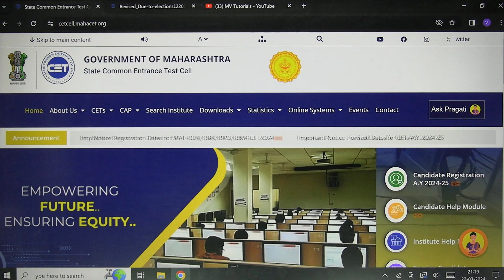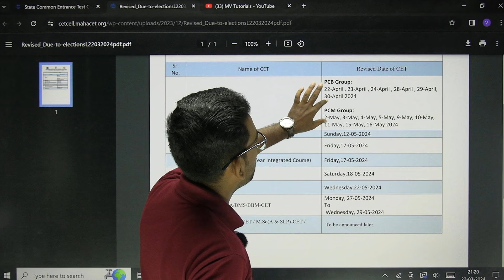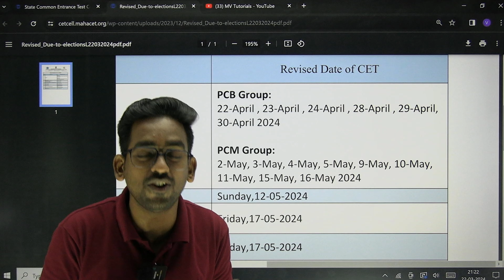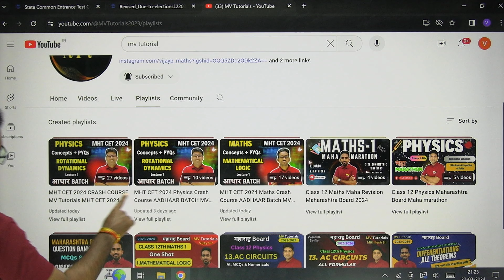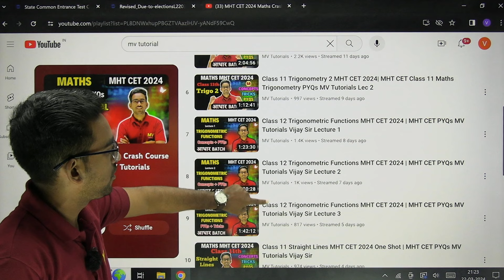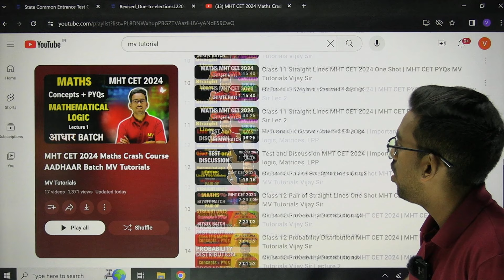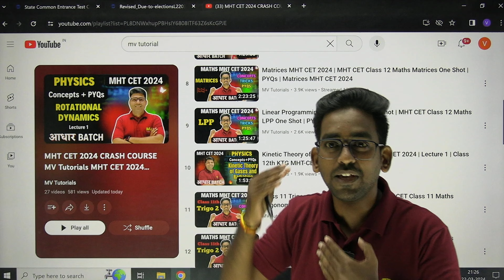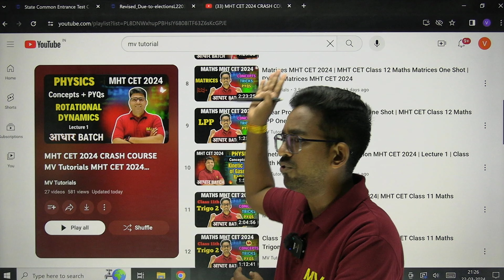MHT CET Exam Updates 2024 | MHT CET Exam Postponed 2024 | MHT CET Exam New Dates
MHT CET Exam Updates 2024 | MHT CET Exam Postponed 2024 | MHT CET Exam Preparation from MV Tutorials by Vijay sir and Mithilesh sir

Mithilesh Sir: mithilesh_physics
Vijay Sir: vijayp_maths